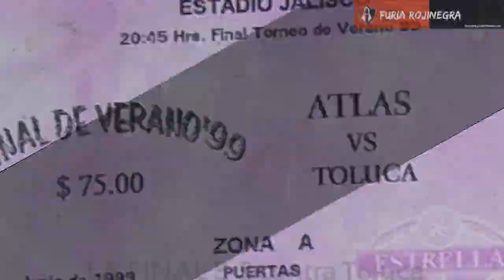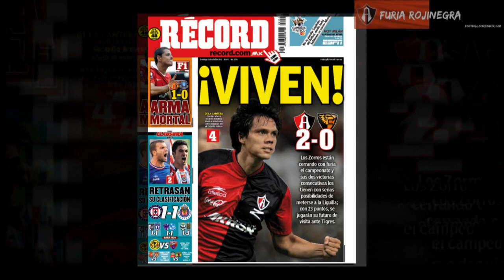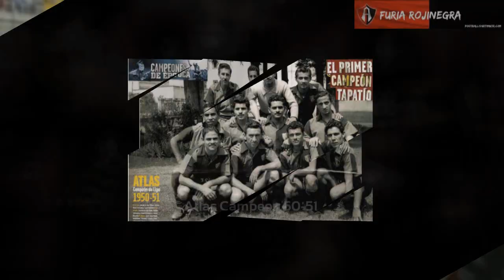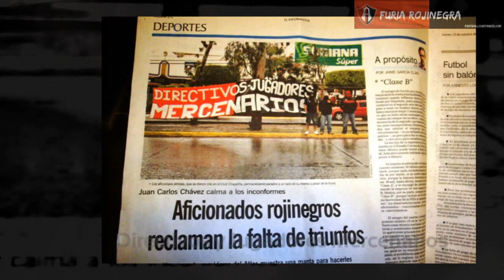Atlas Furia Rojinegra Mi historia, Mi pasion en imagenes, Zorros y Rojinegros AC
producido por Andrés
en recuerdo al equipo de mis amores
El Club Atlas de Guadalajara
    La Furia Rojinegra 01-2012

Erubey Cabuto
Oswaldo Sanchez
Armando Navarrete
José de Jesús Corona
Robert Dante Siboldi
Pavel Pardo
Rodolfo Fanny Navarro
Miguel Larrosa
Rodolfo Garcia( Tapita)
Robert de Pinho
Carlos Maria Morales
Rafael Garcia (Chiquis)
Cesar Andrade
Pedro Duana
Felipe Zetter
Jesús "la Chita" Aldrete
Antonio "El Niño" Flores
Angel "El Ranchero" Torres
José "El Chivo" Mercado
Adalberto "El Dumbo" López
Juan "El Chapetes" Gómez
Guillermo "El Campeón" Hernández
Alfredo "El Pistache" Torres
Jesús "Chucho" del Muro
José "Pepe" Delgado
Fernando "El Chale" Padilla
Ricardo "El Astroboy" Chavarín
Ignacio "El Gallo" Jauregui
Bernardino "Berna" García
Javier "El Gato" Vargas
Héctor Brambila
José de Jesús "El Güero" Aceves
Rodrigo Ruíz Zárate
Magdaleno Mercado
Miguel Ángel Zepeda
Mario Méndez
Rafael Márquez
Jared Borgetti
Omar Avilan
Pavel Pardo
Rafael Albretch
Javier Novello
Juan José Novo
Norberto Pairoux
Ricardo Lunari
Eduardo "El Viejo" Valdatti
Eduardo "El Totto" Berizzo
Christian "El Pajaro" Domizzi
Martin Ubaldi
Hugo Norberto" Misionero" Castillo
Dario Franco
Emanuel Villa
Edwin Cubero
Rodrigo "El Oso" Solano
Jorge "Palmareño" Solís
Abel Veronico
Martin "Toki" Castañeda
Martin Vazquez
Sergio Pacheco
Luis Flores
Pablo Hernán Lavallen
Diego Martín Cocca
Bustos Montoya
Diego Perrone
Diego Rivarola
Sigifredo Mercado
Gabriel Caballero
Cesar Emmanuel Pereyra
Robson Souza
Jose Luis "Calderas"Calderon
Juan Pablo Rodriguez
Gabriel Omar Briseño
Gerardo Torres
Juan Pablo García
Nelson Esqueda
Wilmer Velázquez
Jaime Durán
Manuel Martínez
Walter Coyette
Mario Saucedo
Gerardo Mascareño
Steve Padilla
Jorge 'Tote' Castañeda
JUAN CARLOS VERA
"CHAPLIN" CEBALLOS
"EL FLACO" MACIAS
TOÑO DE LA TORRE
"PITUKO" LOPEZ
FERNANDO LOPEZ VEGA
"CHICHARO" HERNANDEZ
ADILSON HELENO
ARTURO MAGANA
ROBERTO MASCHIARELLI
DANIEL GUZMAN
"TORPEDO" NUÑEZ
"RIEL" GUTIERREZ
RENE ISODORO GARCÍA
PACO CHAVEZ
JORGE ALMIRON
HUGO ENRIQUE KIESSE
JULIO CESAR PINHEIRO
JORGE COLLASO
RICARDO "TUCA" FERRETI
MANUEL MARTINEZ
ALESSANDRO MANGARRIATI
NICOLAS RAMIREZ
ALBERTO AMAURY PADILLA
"EL NEGRO" TORRES
JOSE LUIS "EL GUERO" REAL
Ulises Mendivil
Juan Pajuelo
Fernando Salazar
Martin Machon
Sigifrido Mercado
"EL BURRO" JOSÉ CEDANO
SERGIO QUIRARTE
JOSE LUIS "PILLO" HERRERA
AMAURY DA SILVA
ARY DA SILVA
AGUSTÍN "TILÍN" MÉNDEZ
JULIÁN BONIFACINO
FRANCISCO "DURITO" BARBA
CARLOS NOVOA
SERGIO ANAYA
PEDRO ARAYA
HÉCTOR CHUMPITAZ
CARLOS CARBONELL
MIGUEL "DARÍO" MIRANDA (LA PANTERA ROSA)
ROBERTO GADEA
UN CENTRAL DE APELLIDO GOTTARDI
GERMÁN DÍAZ
MANUEL CERDA CANELA
HÉCTOR PITARCH
ANTONIO SERRANO
JAIME PAJARITO
MARCOS MAGALLÓN
VICTOR LOMELÍ
FERNANDO QUIRARTE
JUAN MANUEL OLAGUE
FRANCISCO CASTREJÓN
JORGE GARCÍA RULFO